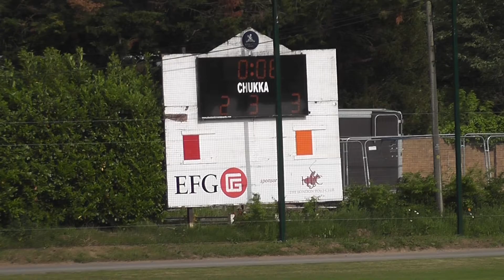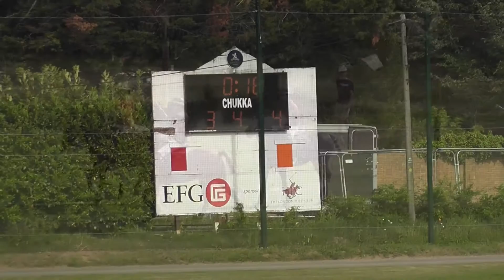Grange Hotels Polo Challenge Cup 2022 Full Polo Match